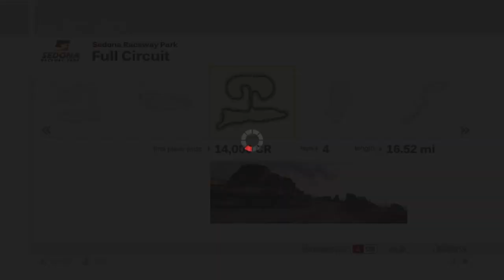Forza Motorsport 3 Playthrough - A Class World Championship - Races 1-4 - Episode 182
Chapters:
00:00 - Intro
01:14 - Sebring International
13:18 - Circuit de Catalunya
23:53 - Sedona Raceway
34:12 - Silverstone